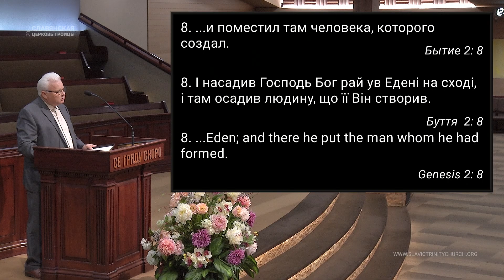"Послушание" - Виктор Вронский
Church Service 06/21/2020 Sunday 11am